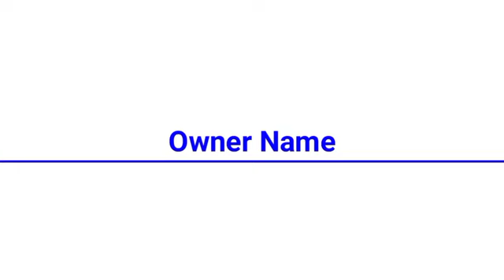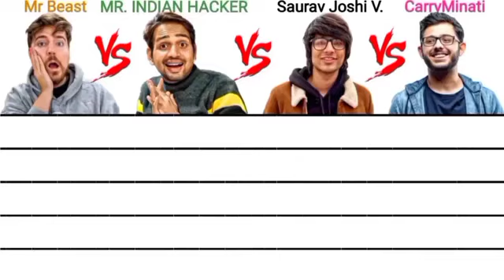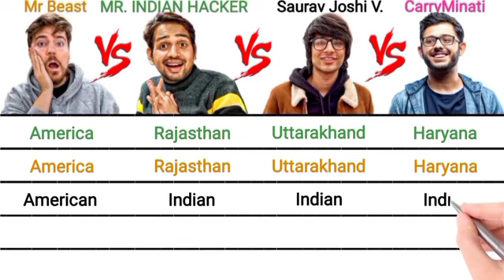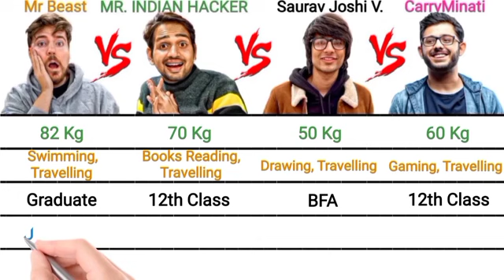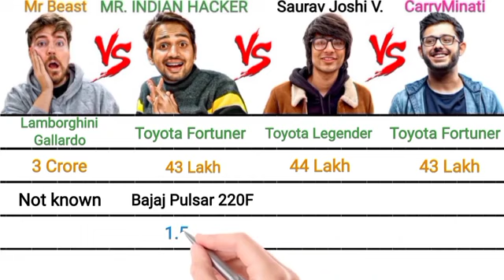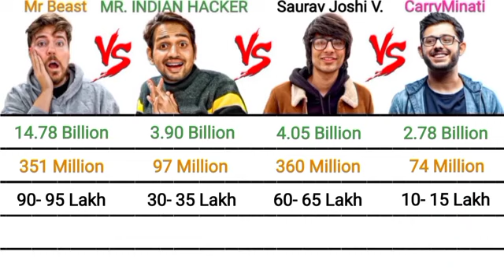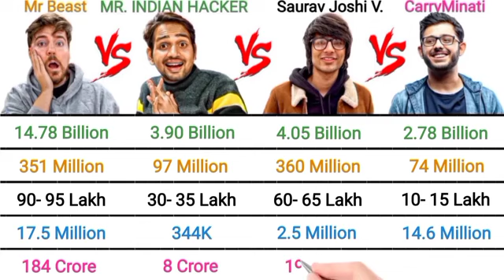comeper to youtubers ❤️ | Mr indian hacker vs Carry minati vs Mr beast vs sourav joshi vlogs